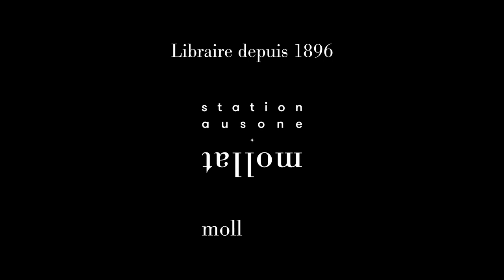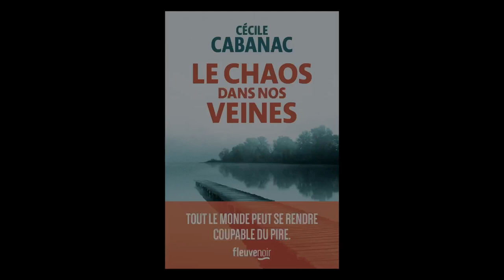Cécile Cabanac - Le chaos dans nos veines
À l'occasion de la 19ème édition du festival "Quais du Polar" à Lyon, Cécile Cabanac vous présente son ouvrage "Le chaos dans nos veines" aux éditions Fleuve éditions.